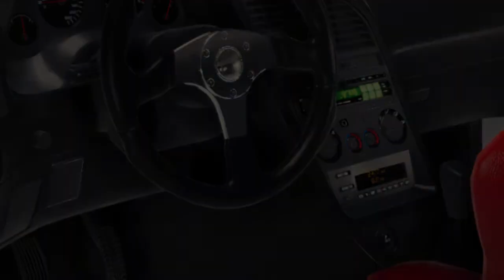Restoring, tuning and turbo engine swap for Mitsubishi Eclipse 1988 in Car Mechanic Simulator 2021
Restoring and tuning mitsubishi eclipse 1988 in car mechanic simulator with turbo charged engine swap